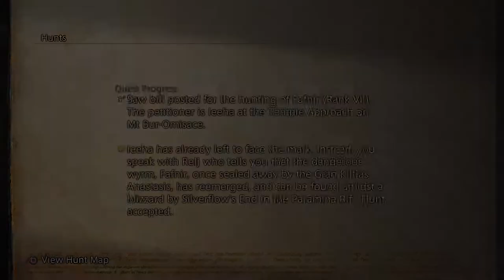FF XII: TZA Walkthrough Part 43 Deathgaze & Fafnir